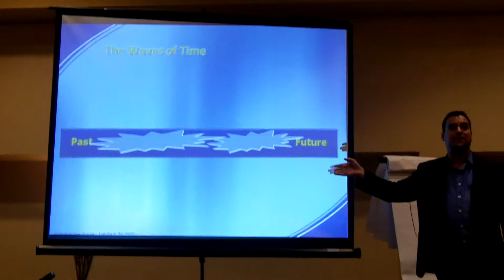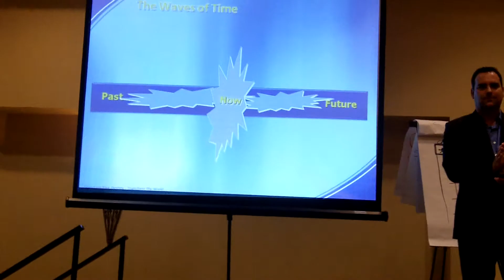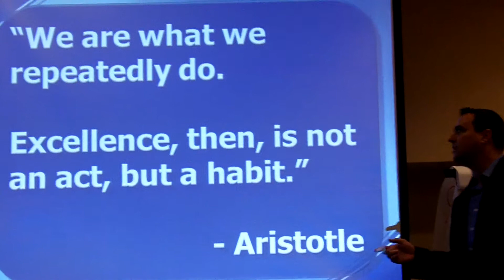THE POWER TO CREATE YOUR LIFE NOW- Day1 w/Michael Stevenson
THE POWER TO CREATE YOUR LIFE NOW- Day1 w/Michael Stevenson Sept. 23, 2011 irvine, CA